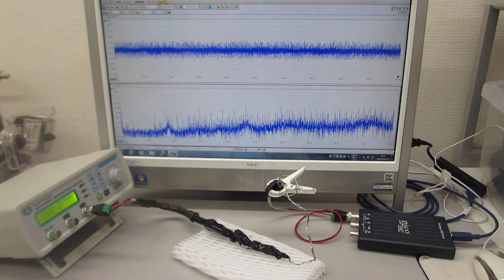各種目的に合わせた、超音波プローブのオーダーメード対応（超音波システム研究所）